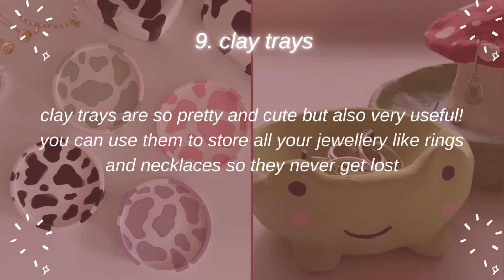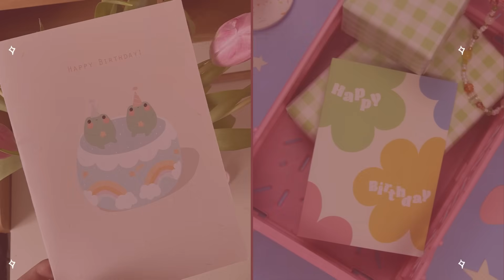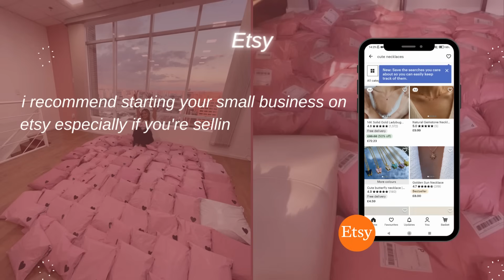small business ideas for teenagers in 2024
hiii everyone :) in today's video there are 15 ideas on small businesses for teens in 2023 because i believe you can make money at any age, i hope you enjoy!! :)